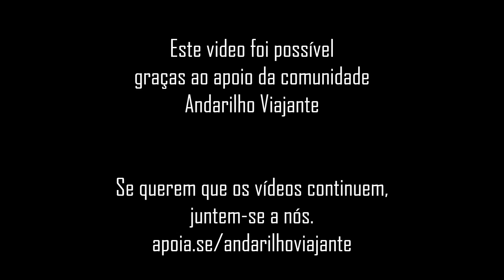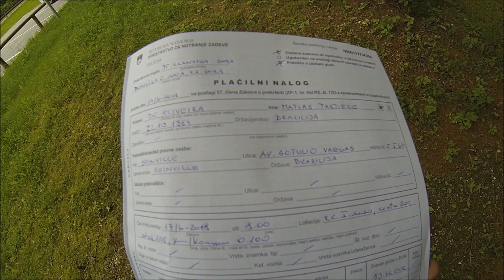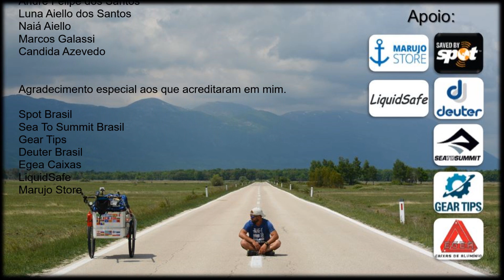SAV #143 | NOS DESPEDIMOS DA ESLOVÊNIA COM UMA MULTA | Eslovênia x Áustria (Dovje x Villach)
Noite passada tive um sonho...Nesse sonho eu dava volta ao mundo a pé. Agora é tempo de viver esse sonho. Ajudem-me a tornar esse sonho realidade e eu mostro o mundo para vocês.

Quer fazer parte da comunidade Andarilho Viajante?